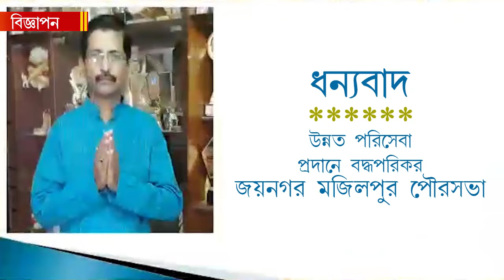১টাকায় ১টি স্যানিটারি ন্যাপকিন বিলি করছেন বাংলার বিজেপি সাংসদ